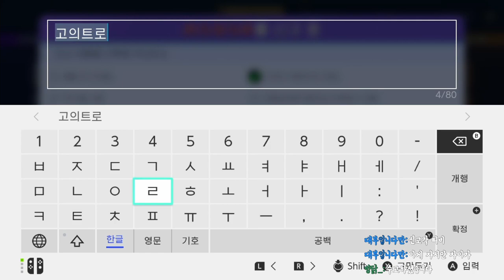[포유나] AI의 실력이 올랐다?? 랭전 내전 스탠 하는데 스탠에서 AI가 너무 잘한다;;;